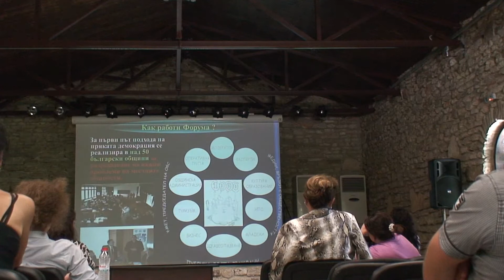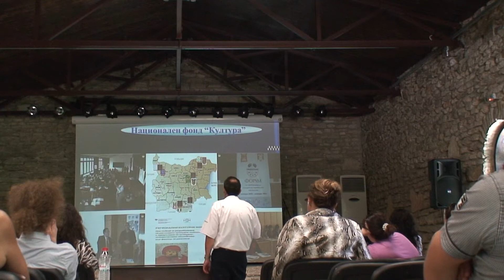Добрите идеи идват отвътре (2 от 4)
Стратегически ресурси за структуриране на културата и проектно мислене:
„Добрите идеи идват отвътре"- Емил Върбанов, гл. експерт в НФ „Култура"